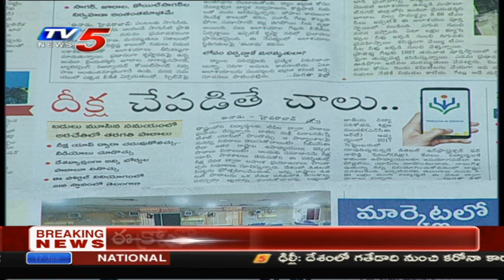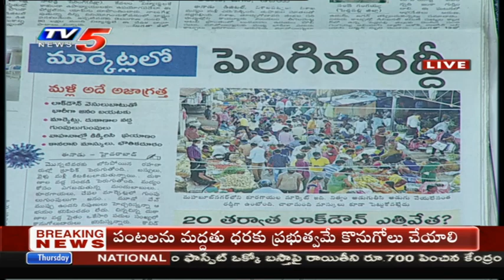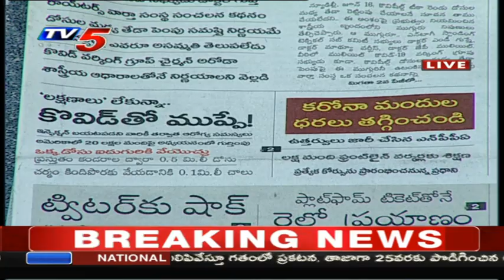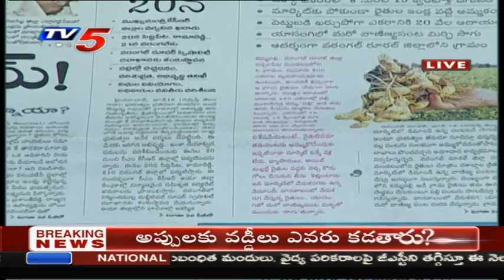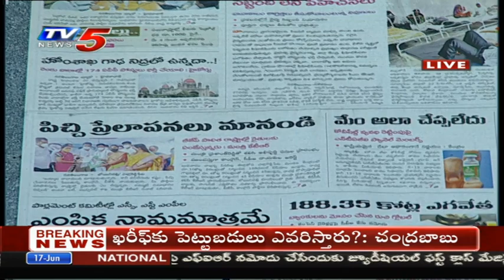Today News Paper Headlines | 17th June 2021 | AP News | Telangana | TV5 News